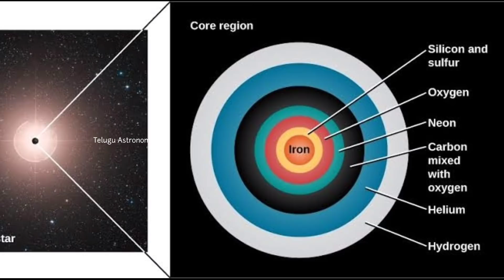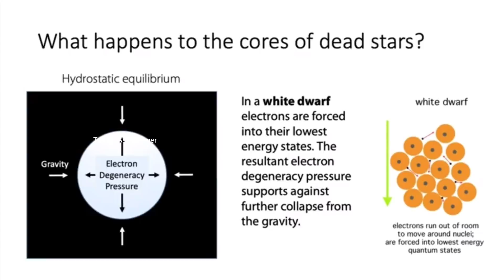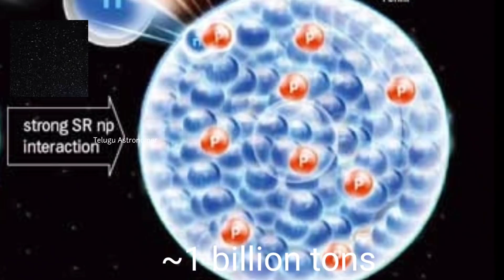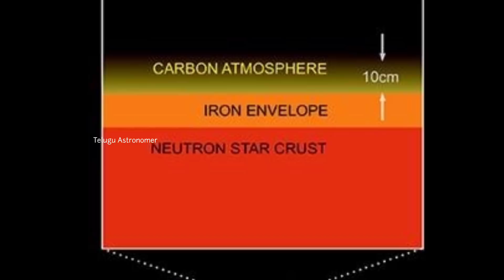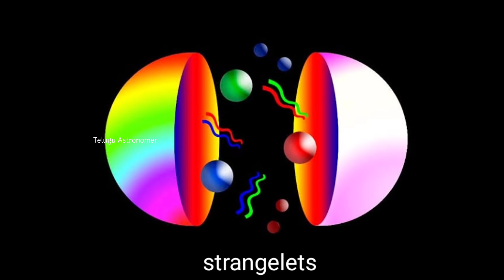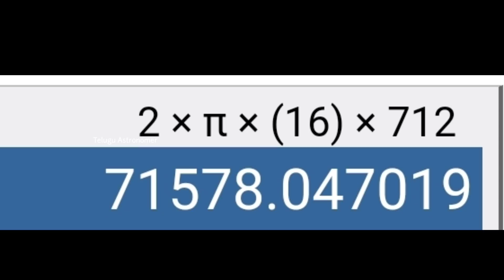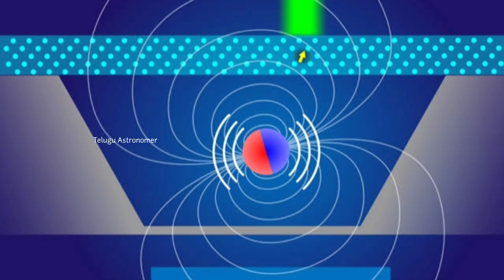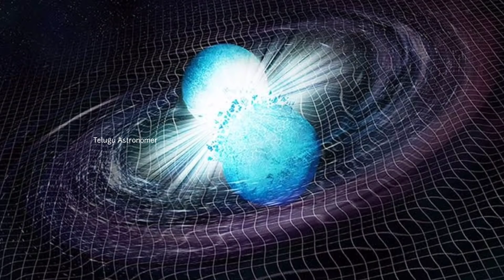If Neutron star contains neutrons, how neutron stars has strongest magnetic field in universe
If Neutron star contains neutron stars, how neutron stars has strongest magnetic field in universe

neutron star in Telugu
neutron star magnetic field in Telugu
strongest magnetic in universe in Telugu
all about neutron star in Telugu

🔴How Light speed measured in Telugu

🔴About Neutron Star in Telugu

🔴About proxima centauri in Telugu